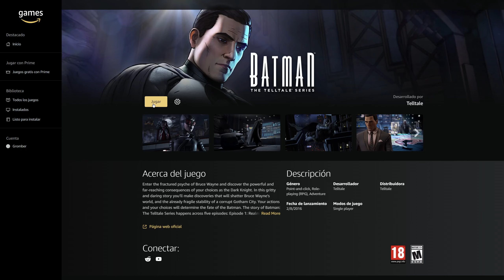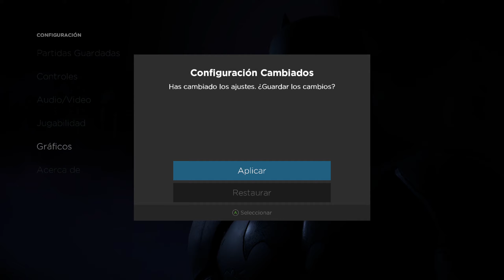Batman - The Telltale Series - Episodio 1 Comienzo [PC]